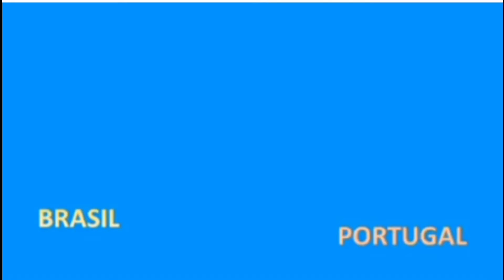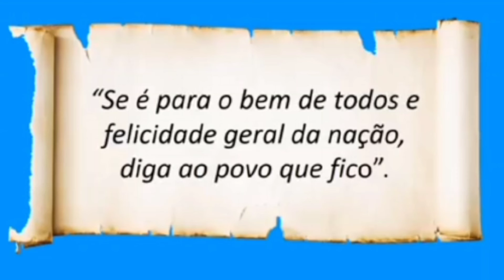1° Ano - Ética 02.09.2021